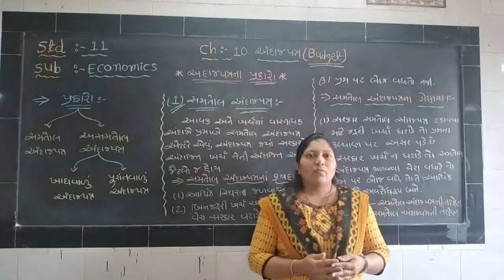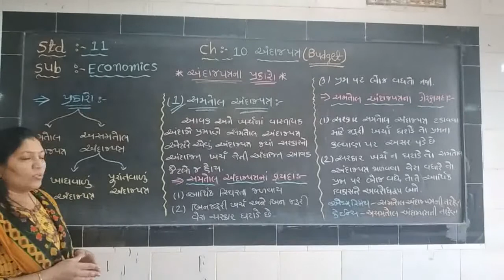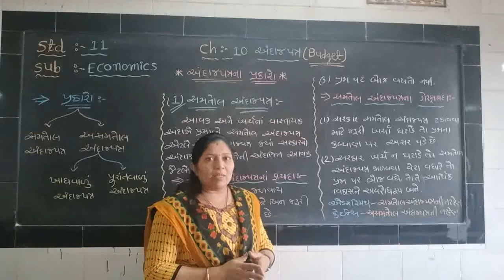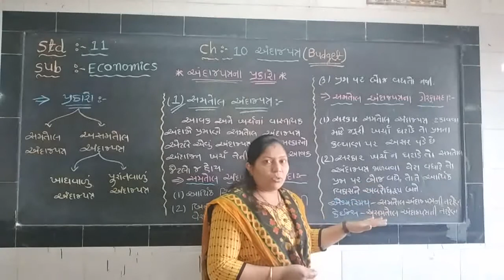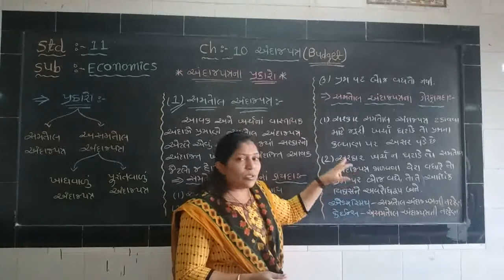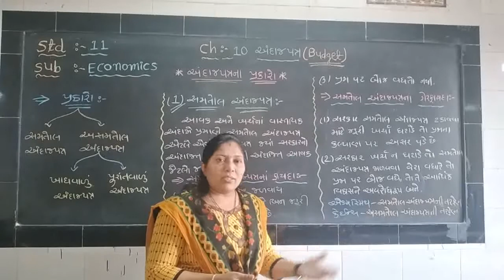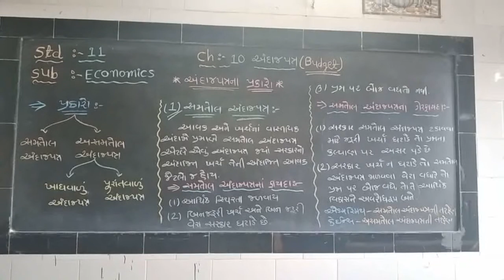Economics/Std.11/Ch.10/Part-2/ Ramani Varsha madam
Ch.10  અંદાજપત્ર ના પ્રકારો